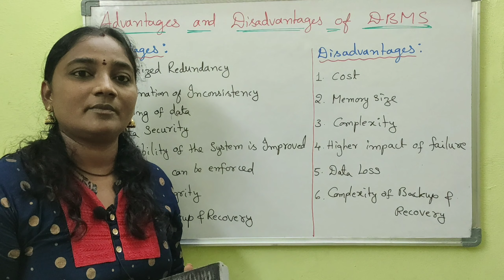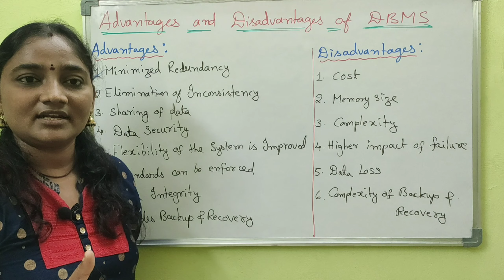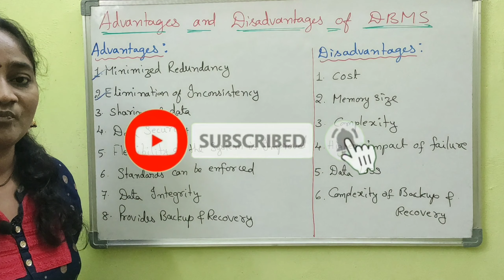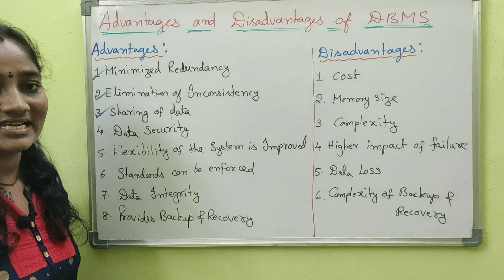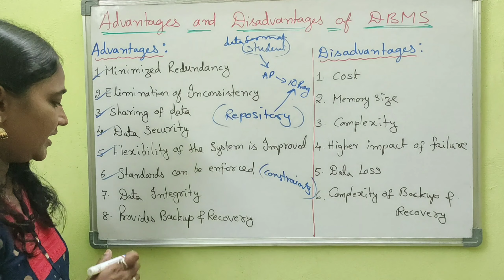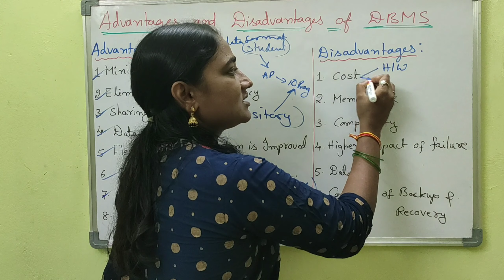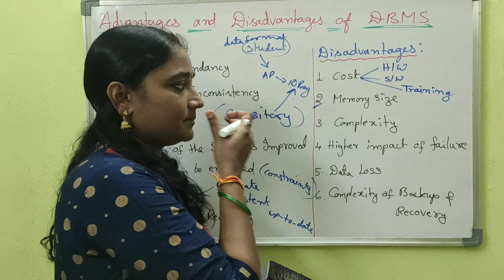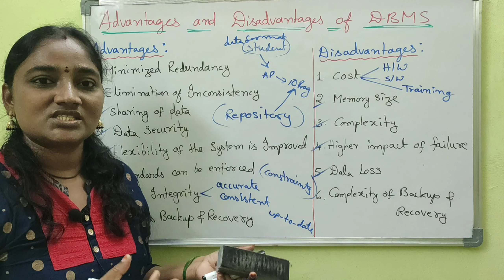DBMS||Advantages And Disadvantages Of DBMS||DBMS Both in Telugu And English||Telugu Scit Tutorial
etc..